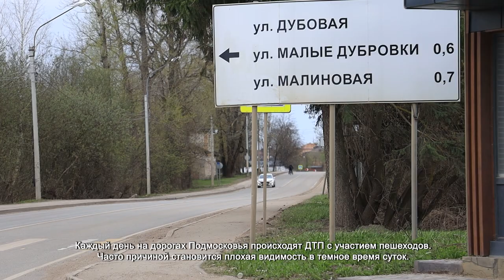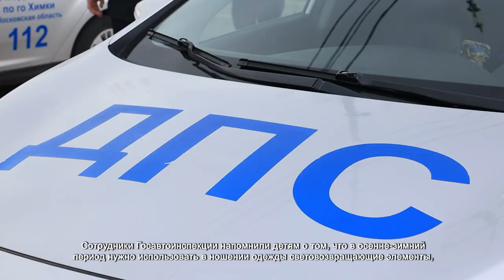СОТРУДНИКИ ГАИ ПРИЗЫВАЮТ ИСПОЛЬЗОВАТЬ СВЕТОВОЗВРАЩАЮЩИЕ ЭЛЕМЕНТЫ В ОДЕЖДЕ